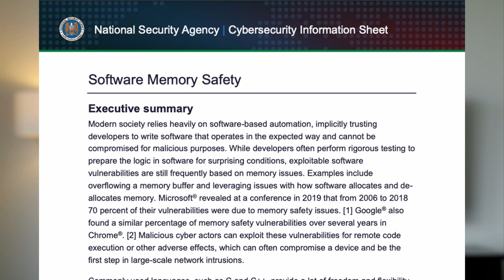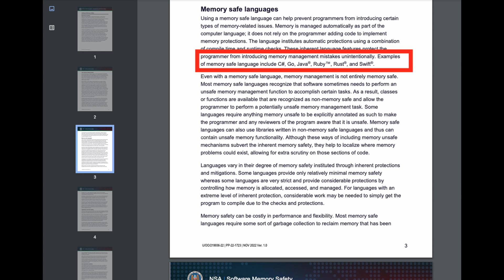The NSA has Picked these Programming Languages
The NSA has recommended a few programming languages, including Rust, C#, Java, Go and others.

The Naked Ape:

SUPPLEMENTS THAT WORK AMAZING FOR ME:

Protein Essentials Beef Gelatine Powder:

Thanks!

Stef